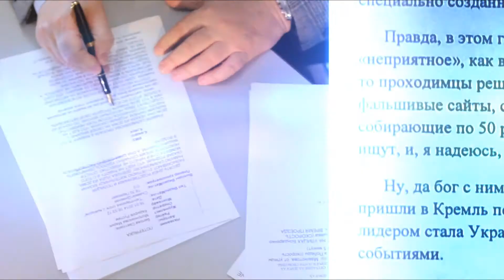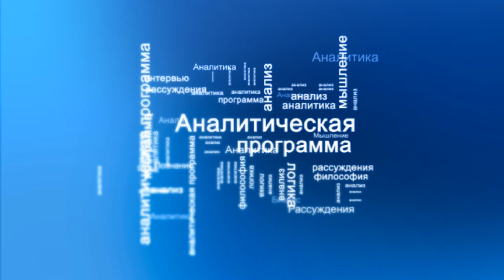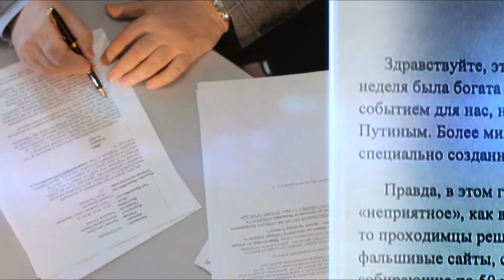Суть НЕДЕЛИ - 21.05.2016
В этой программе мы расскажем вам:
-  о создании государственного компенсационного фонда в жилищном строительстве
-  о 125-летнем юбилее великого русского писателя Михаила Булгакова
- и о праздновании 1127 годовщины принятия ислама Волжской Булгарией